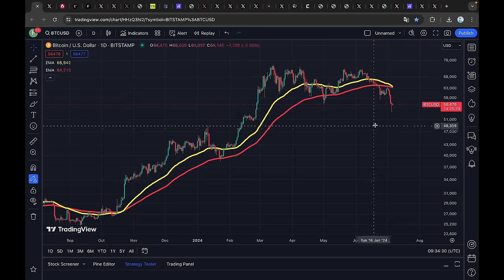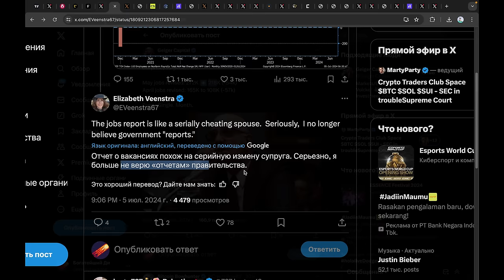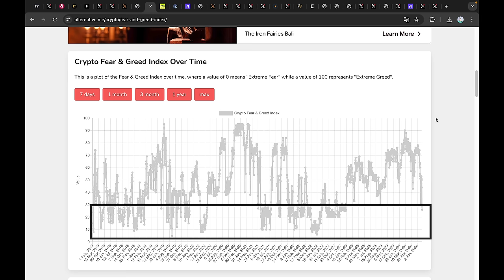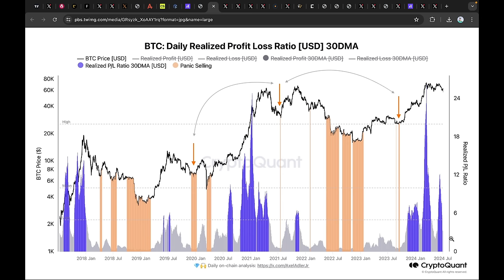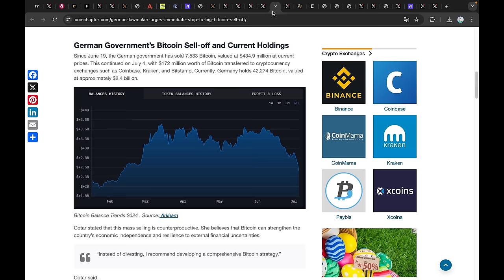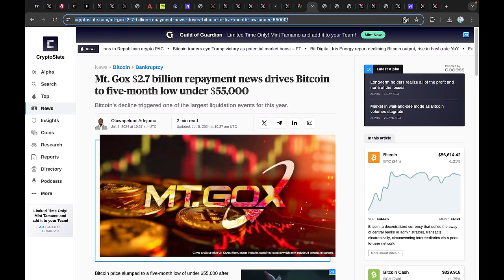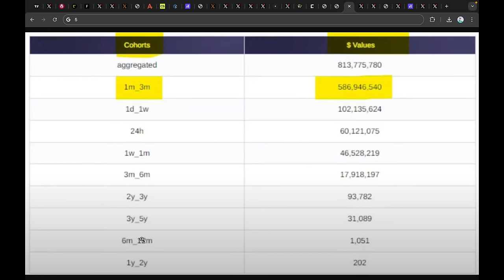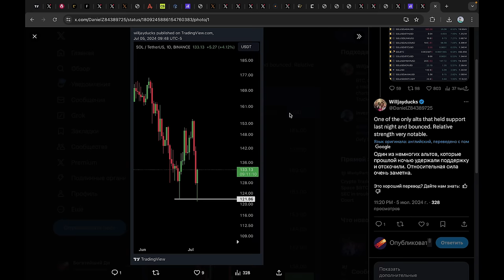РАЗРУШЕНИЕ КРИПТОРЫНКА... Что происходит? БИТКОИН: НАСТОЯЩЕЙ БОЛИ ЕЩЕ НЕ БЫЛО?